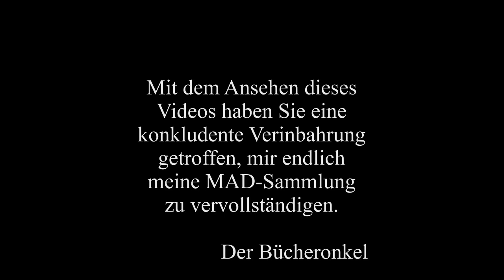Webperlen: NWO beschlagnahmt Stallhasen. Wacht auf!!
Landwirt D. kämpft gegen die Illuminaten, Freimaurer und die nicht existente BRD. Die Neue Welt Ordnung (NWO) beschlagnahmte für ihre geheimen Pläne zwei Stallhasen.
Doch Landwirt D. schlägt zurück! Er stellt der geheimen Weltregierung eine Rechnung aus! Über 6 Millionen Euro. Das sollte die Pläne der NWO aufhalten.
Oder etwa nicht?! Vernünftige Gedanken der Truther und Infokrieger.